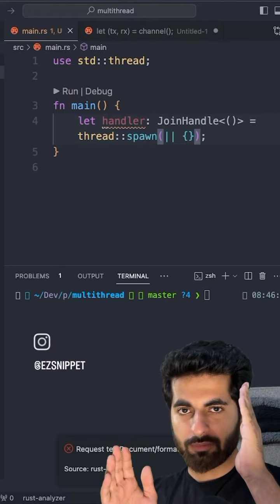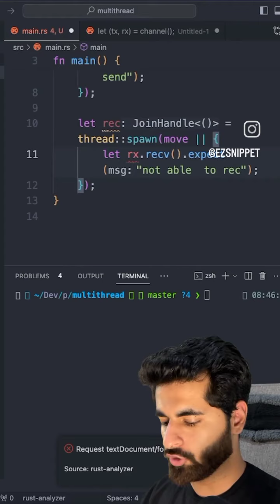ye kaha se aagya.